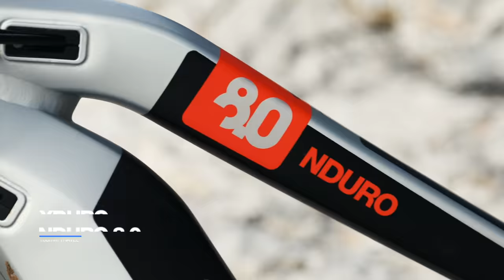Haibike XDURO Losinj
Croatia project: Haibike.com